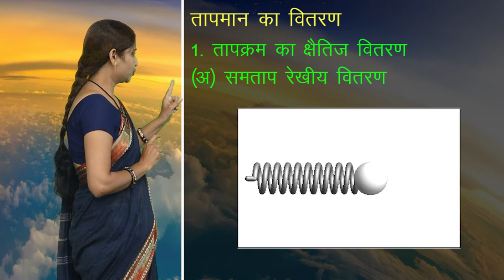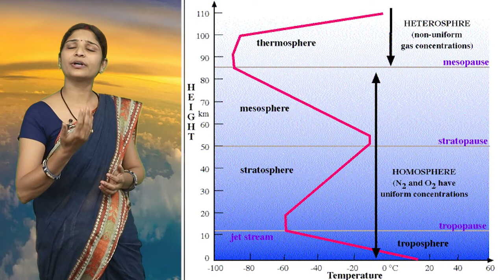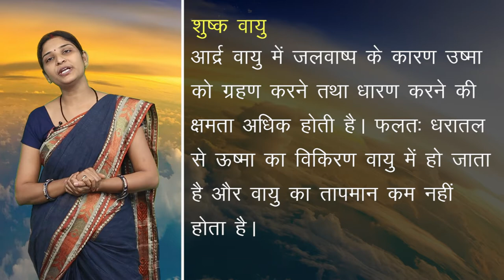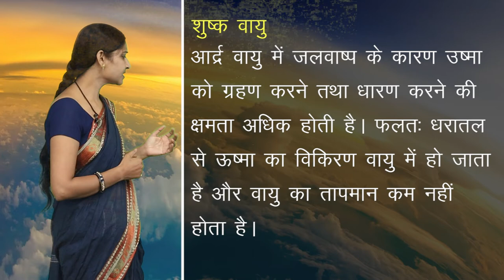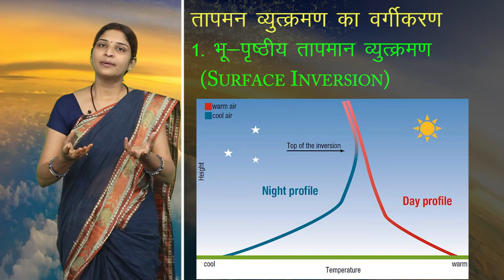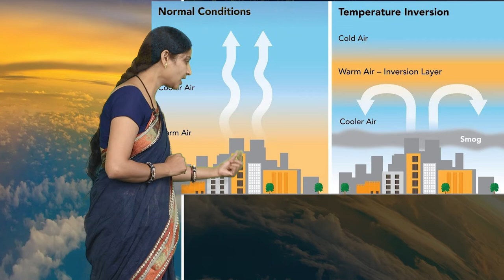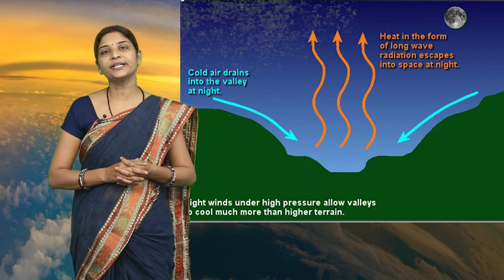CLASS 11th GEOGRAPHY | SOLAR RADIATION , HEAT BALANCE AND TEMPERATURE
CLASS 11th GEOGRAPHY | SOLAR RADIATION , HEAT BALANCE AND TEMPERATURE | सौर विकिरण , ऊष्मा संतुलन एवं तापमान | 4